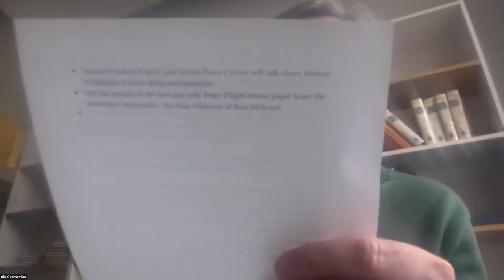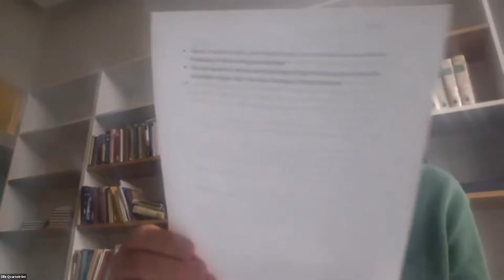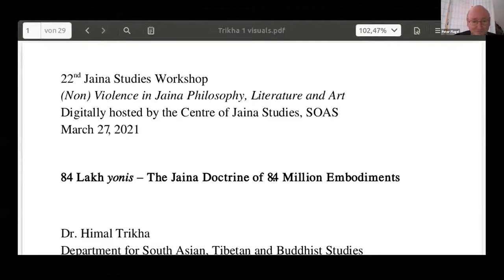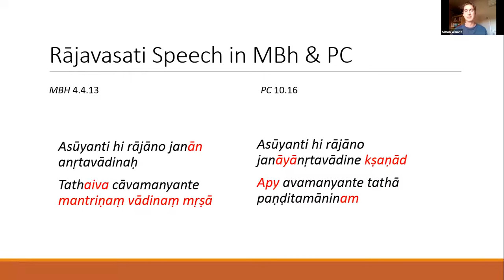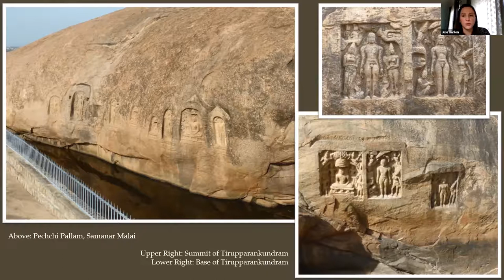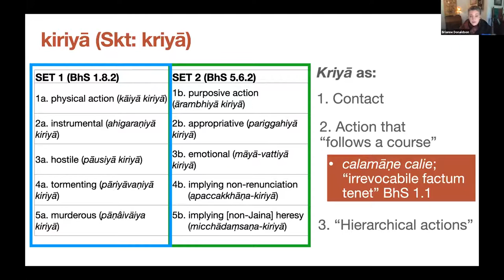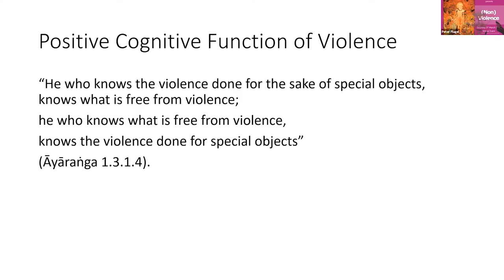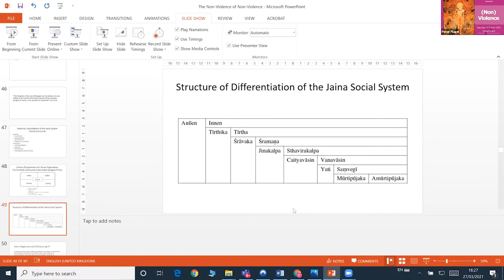22nd Jaina Studies Workshop: (Non-) Violence in Jaina Philosophy, Literature and Art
Paper presented (in order of appearance):

Violence Depicted in Manuscripts of the Digambara Yaśodharacarita - Saryu V. Doshi

Pearls and Black Pepper - Hampa (Hampana) Nagarajaiah

How to Avoid hiṃsā: Explained by Pūjyapāda -Fujinaga Sin

Eighty-four Lakh yonis: The Jaina Doctrine of 8.4 Million Embodiments -Himal Trikha

Justifying Violence & Redistributing Blame: The Implications of Devaprabhasūri’s Narrative Choices in the Pāṇḍavacarita - Simon Winant

(Non) Violence in Stone and Clay: A Consideration of Jain Lithic Inscriptions, Relief Images, and Ceramic Vessels - Julie Alyssa Hanlon

The Hunter, the Bow, and the Arrow: The Development of Intentional Harm as Kriyā in the Early Jaina Canon - Brianne Donaldson

Ahiṃsā Praśikṣaṇa: A Socio-Religious Initiative - Samaṇī Pratibhā Prajñā

The Non-Violence of Non-Violence - Peter Flügel